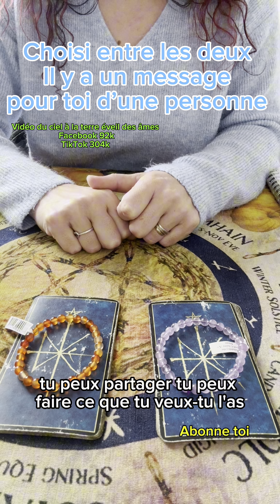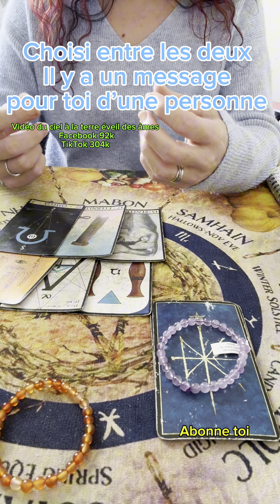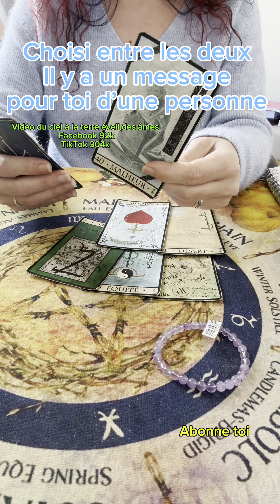Choisi entre les deux il y a un message pour toi d’une personne